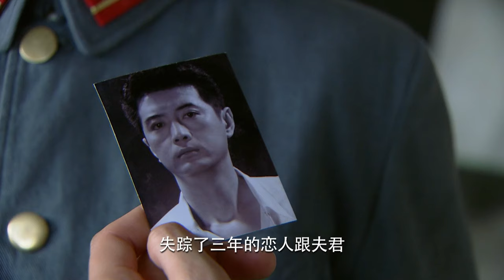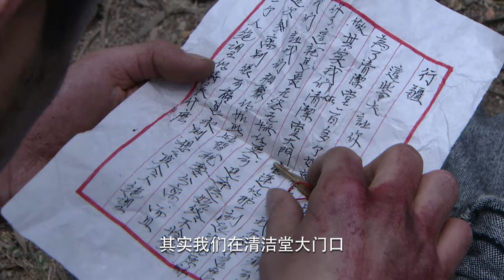好看的民国剧【孽妇桃花劫】22丨富少爷王凯身有隐疾，如花娇妻刚新婚就守活寡，为保贞洁被迫关入清洁堂，然幽深冷院困不住春心，道德与欲望，清规与浓情，相爱之人最终能否相拥？（王凯、许还幻）